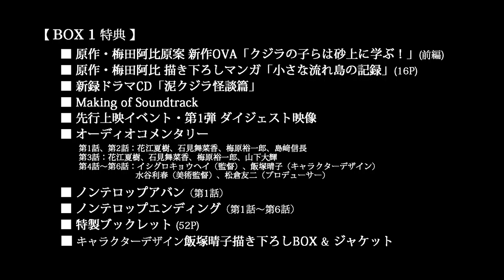TVアニメ『クジラの子らは砂上に歌う』 BD BOX & DVD BOX 1 特典／新録ドラマCD【試聴】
Blu-ray BOX & DVD BOX 1　[特装限定版]　2018年1月26日発売
【特典】 ※Blu-ray・DVD共通
◆原作・梅田阿比原案 新作OVA 「クジラの子らは砂上に学ぶ！」（前編）
　“泥クジラ学園”を舞台に、謎の転校生・リコスを巡り繰り広げられる学園コメディ
◆原作・梅田阿比 描き下ろしマンガ 「小さな流れ島の記録」（16P）
◆新録ドラマCD 「泥クジラ怪談篇」
◆Making of Soundtrack
　ドイツでのオーケストラによる劇中音楽のレコーディング風景や、音楽・堤博明のインタビュー等を収録
◆先行上映イベント・第1弾 ダイジェスト映像
　2017年9月22日開催の先行上映会の模様をダイジェストで収録
　出演：花江夏樹、石見舞菜香、梅原裕一郎、島﨑信長
◆オーディオコメンタリー
　第1話、第2話：花江夏樹、石見舞菜香、梅原裕一郎、島﨑信長
　第3話：花江夏樹、石見舞菜香、梅原裕一郎、山下大輝
　第4話～第6話：イシグロキョウヘイ（監督）、飯塚晴子（キャラクターデザイン）、水谷利春（美術監督）、松倉友二（プロデューサー）
◆ノンテロップアバン（第1話）
◆ノンテロップエンディング（第1話～第6話）
◆キャラクターデザイン・飯塚晴子描き下ろしBOX＆ジャケット

Blu-ray BOX：18,000円（税抜）
DVD BOX：16,000円（税抜）

Blu-ray BOX & DVD BOX 2　[特装限定版]　2018年3月23日発売